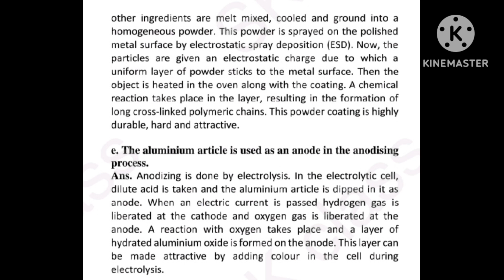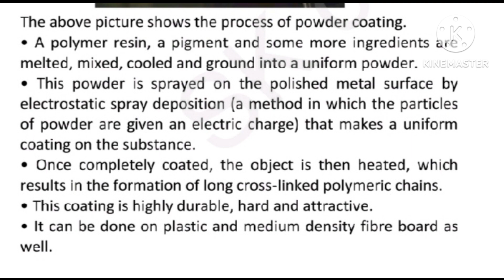class 9th science chapter no 14 substances in common use question and answer Maharashtra state board